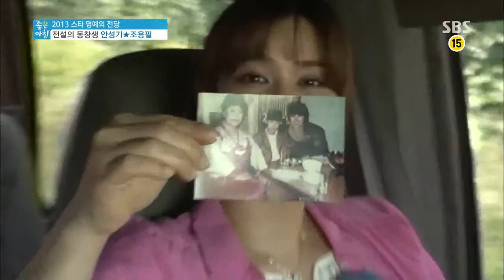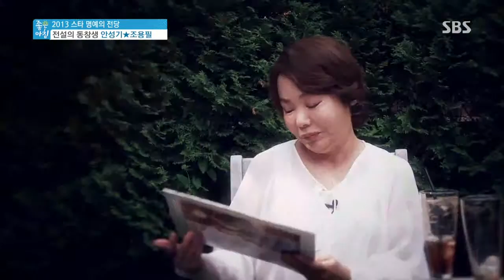[SBS] Good Morning ep.4262 (review) #4(4)